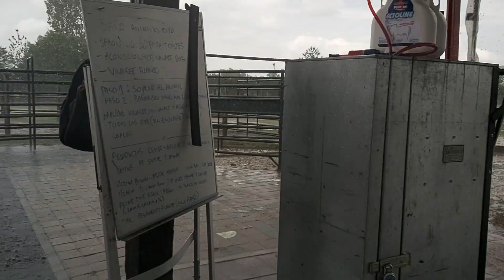como ven amigos miren que tormenton llego al rancho